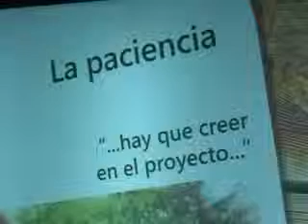Una Guadix.tv Informativos 13-12-2011 Exposición Senderos de Mujer.flv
Una Guadix.tv Informativos 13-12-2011 Exposición Senderos de Mujer